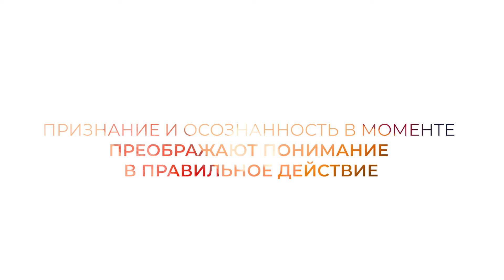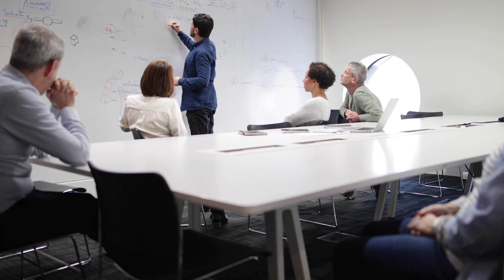Ворота №20 Настоящего | Дизайн Созерцания | Там, где Осознанность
Погрузитесь в глубинное изучение 20-й гексаграммы Дизайна Человека - "Настоящее". Эта энергия призывает нас жить в моменте, быть полностью присутствующими "здесь и сейчас". Исследуйте, как пребывание в осознанности способно трансформировать ваше понимание и действия.

Раскройте тайну горлового центра, дарующего силу манифестации и самовыражения. Изучите, как шесть линий 20-й гексаграммы отражают различные аспекты нашего отношения к настоящему моменту.

Первая линия "Исследователь" склонна к поверхностности и экзальтации, воспринимая призывы "быть в моменте" как простые лозунги. В детрименте она проявляется как поверхностная личность.

Вторая линия "Догматик" в экзальтации формирует свою естественную, уединенную мудрость. Но в детрименте может проявляться как узкий учитель, ведущий за собой ограниченный круг последователей.

Тайна самоосознания раскрывается в третьей линии "Мученик", который наблюдает и принимает постоянные изменения настоящего момента. В детрименте это самоосознание может выводить его из зоны комфорта.

Четвертая линия "Оппортунист" учит применять инсайты на практике, позволяя ученикам превосходить учителя. Но в детрименте может цепляться за теорию и сохранение своего статуса лидера.

Пятая линия "Еретик" стремится к самореализации и оптимизации, трансформируя детали для достижения эффективности. Однако в детрименте может испытывать неудовлетворенность и нестабильность.

Завершает картину шестая линия "Ролевая модель", чья мудрость и объективность в экзальтации могут смениться субъективностью и погоней за личными интересами в детрименте.

Это путешествие в глубины собственного "Я" научит вас ценить каждое мгновение, обрести внутреннюю гармонию и обновленное восприятие реальности. Присоединяйтесь к исследованию 20-й гексаграммы - врат, ведущих к осознанности и целостности!

04:45 - 1 линия
05:23 - 2 линия
06:42 - 3 линия
07:50 - 4 линия
09:22 - 5 линия
12:30 - 6 линия

Записаться на полное прочтение бодиграфа (Дизайна Человека), консультацию, обучение или наставничество, можно отправив сообщение
вацап (предпочтительно)

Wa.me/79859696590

или